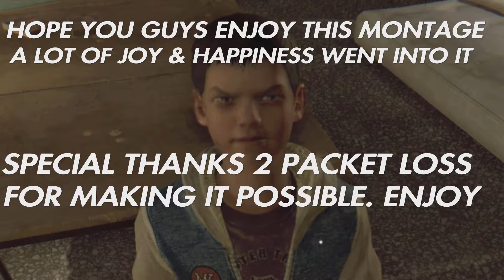Warzone : A Packet Loss Compilation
Packet Loss: What is packet loss in Call of Duty: Warzone? Regardless of where you encounter it, packet loss is more or less the same. It's caused by packets of data not being able to reach their destination, so they get stuck somewhere along with the connection. (Basically, your game may freeze sometimes mid-fight and get you killed. I play on LAN with good Wifi so it's not my provider/connections fault. In all these clips you can see packet loss is present with the frame freezing and the little red “packet loss” symbol on the left side of the screen. Overall, packet loss can throw you off mid game and affect your gameplay / experience so it’d be nice to have it addressed.

I enjoy your game so much but for almost two seasons this packet loss issue has occurred. I’m sure not much awareness has been brought to it since next gen consoles are considered a minority right now. But this issue happens to a lot of PS5 users I know and it’s honestly demotivating to play with since it can just ruin the overall experience. Hope someone at least sees this an addresses/fixes the issue.

To any viewer that watches this , can you make sure you like the video to help the it gain traction and perhaps it can come across to someone at Raven Software.

Appreciate the support , love ya.